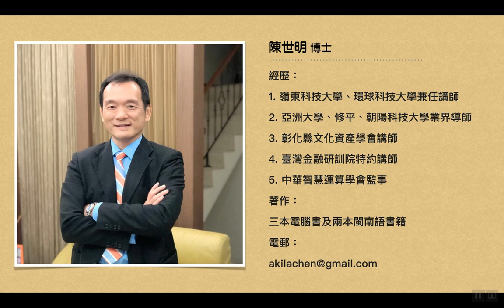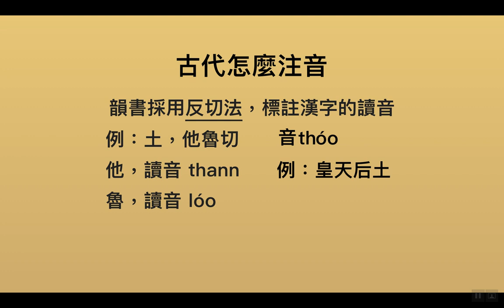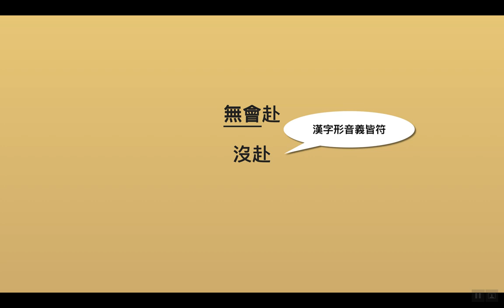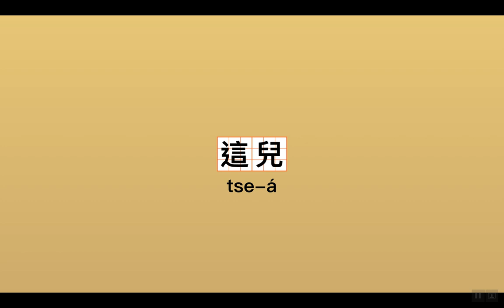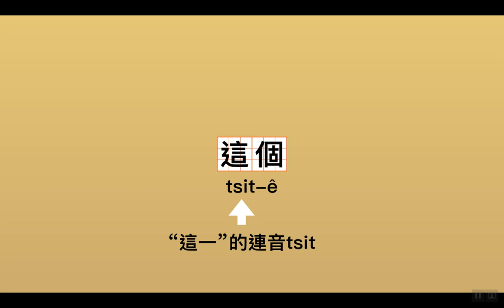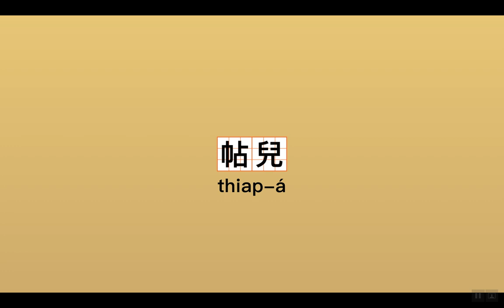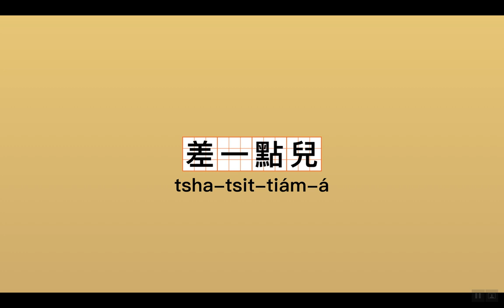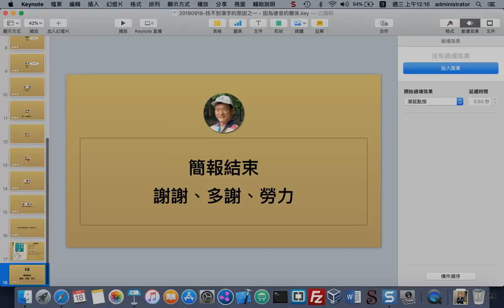20190918-連音是找不到臺語漢字的原因之一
不懂方法當然找不到漢字！
臺語漢字非常簡單，在我還是小學生的時候，程度就比現在的台文所還好，相信這並不是吹牛。因為鹿港是一個人文薈萃的地方，這兒的文化從魏晉南北朝傳承至今，這兒所教的民間稱漢學～